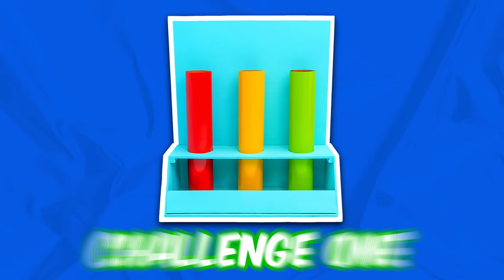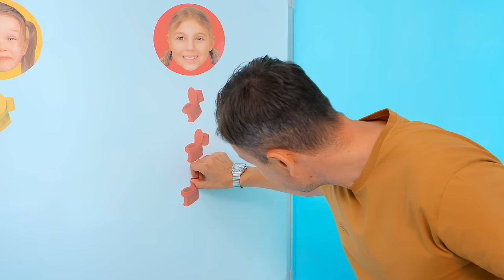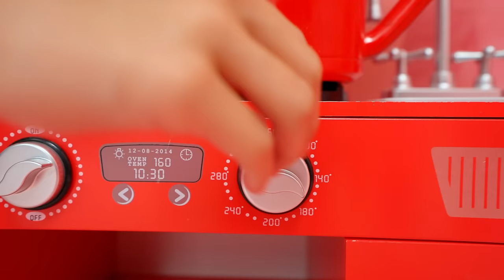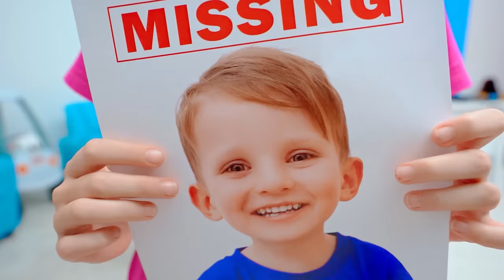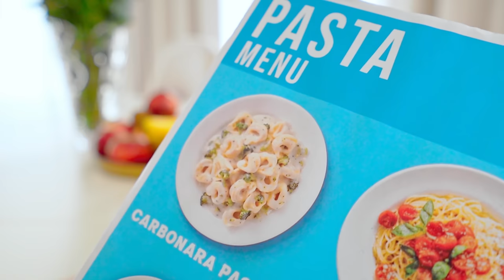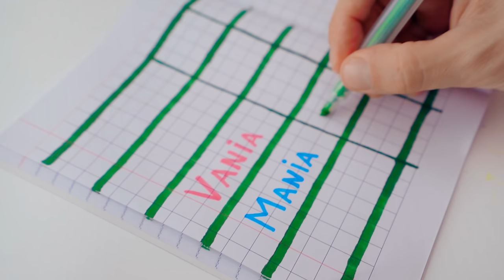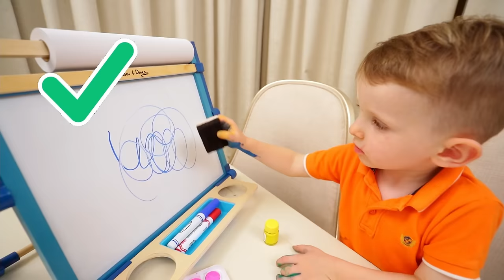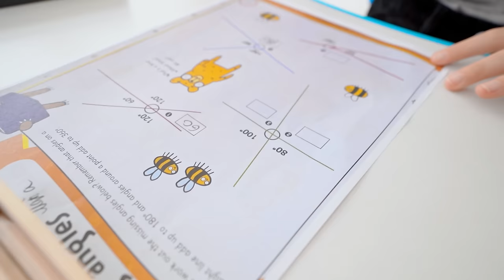Vania Mania Kids - Minecraft Animation Finds Us In Real Life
🎮✨ Step into the magical world of Vania Mania Kids, where today, their favorite game, Minecraft, has come to life! Join the adventure as the kids embark on a mission to help the Minecraft characters find their way back into the game. It's a real-life gaming quest filled with fun and challenges for our little explorers! 🚀👾